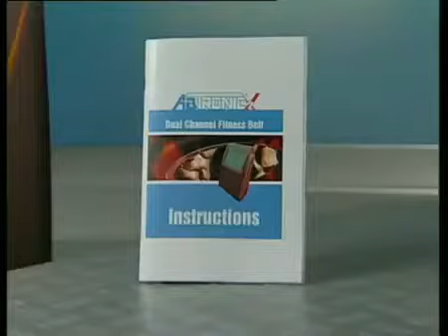ML 102557220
Video Migrado